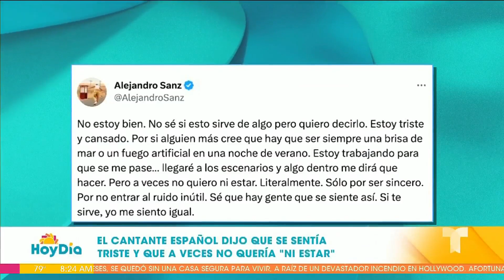¿Qué le pasa a Alejandro Sanz? Preocupa la salud del cantante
Muchos están preocupados por unos mensajes en Twitter que publicó Alejandro Sanz.